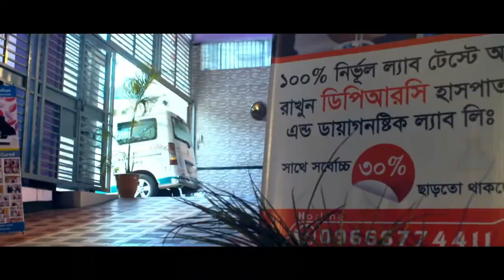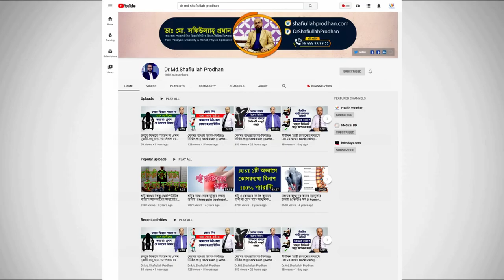স্বাস্থ খাতে পর্যটনের অবস্থা || Status of Tourism in the Health Sector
স্বাস্থ খাতে পর্যটনের অবস্থা সম্পর্কে জানুন || Status of Tourism in the Health Sector